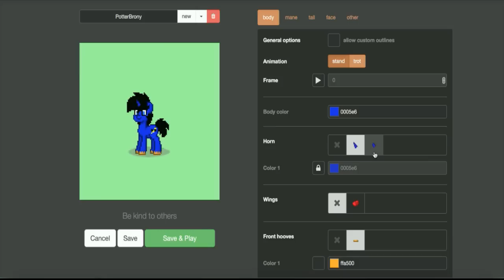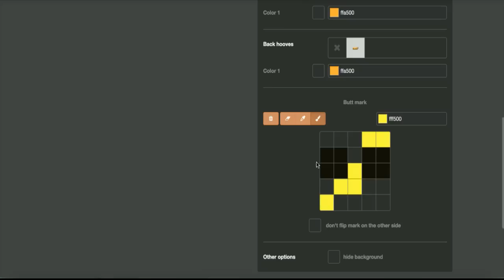PotterBrony Tries Pony Town Let's Play (Can't Deal)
Warning: this video will probably bore you

Song used in intro/outro is from the album ‘The Remix Album’ by LDUK that I found on iTunes